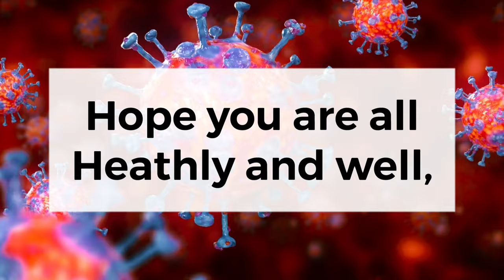Valerian and the city of a 1,000 planets (REVIEW)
Jahzzar: Origin. Music Artist: Jahzzar
Song Track: Origin